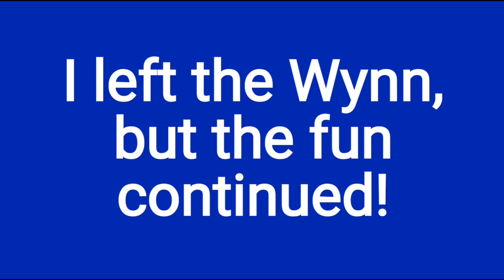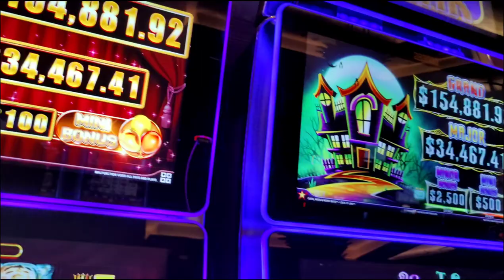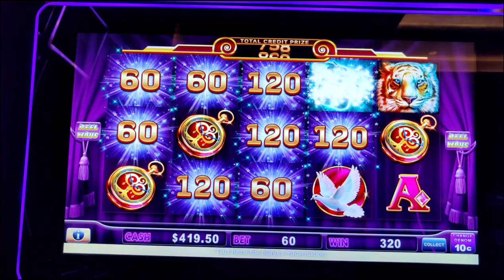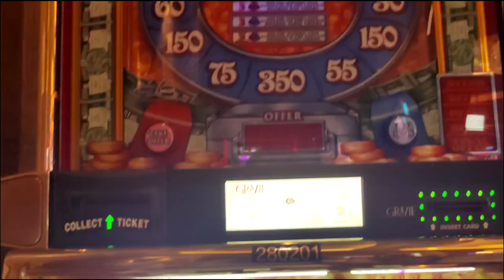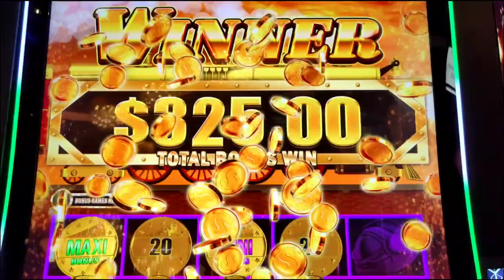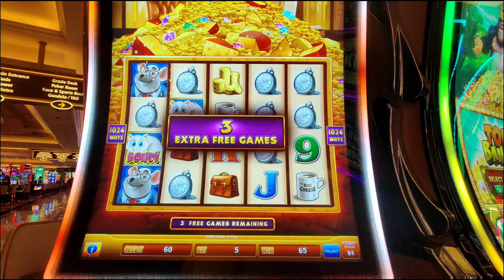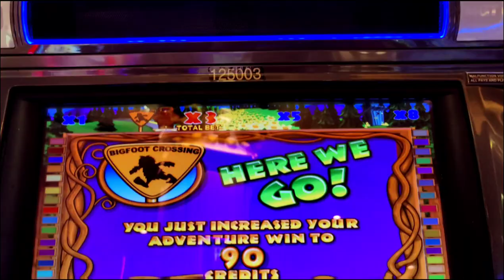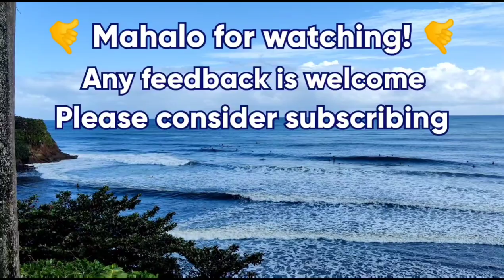Late Night Winning at the Venetian! Return to Vegas Part 9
Part 9 of my return to Vegas!  I left Wynn and returned to @venetianvegas for a late night shift at the slots.  Featuring high limit Lock It Link, Betti the Yetti, The Big Cheese, 007 Live and Let Die, Power and Beauty, Big 5 Safari, and King Cash